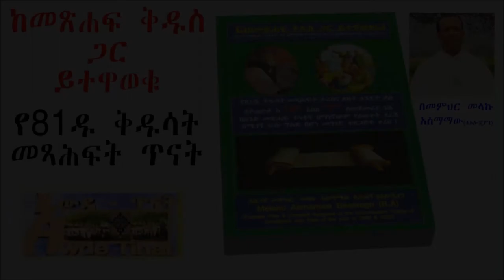መጽሐፈ ሳሙኤል 1ኛ/The book of Prophit Samuel First በመ/ር መላኩ አስማማው